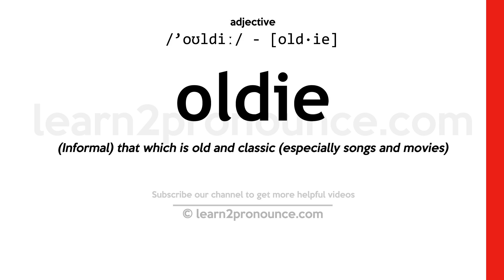Pronunciation of Oldie | Definition of Oldie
Oldie pronunciation | How to pronounce Oldie in English?
/`oʊldiː/
Meaning of Oldie | What is Oldie?
(noun) a song that was formerly popular
What is Oldie | Oldie meaning and definition?